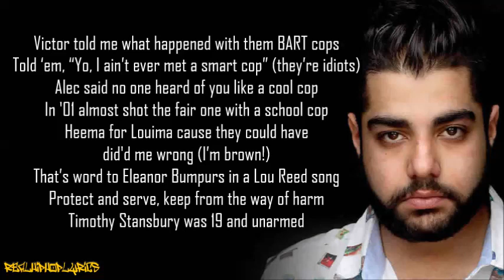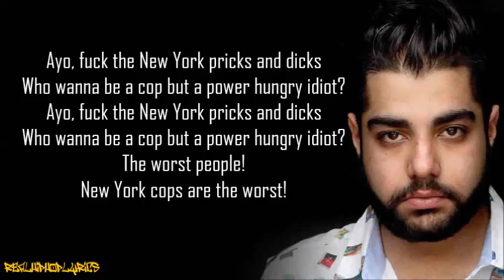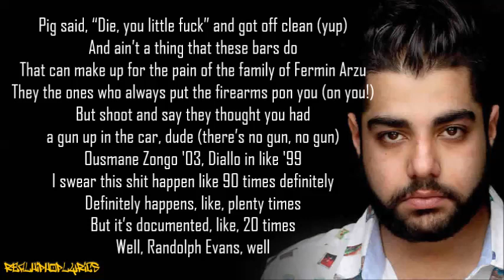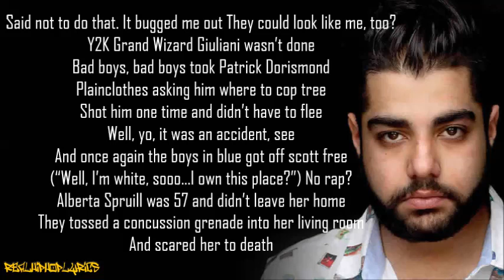Heems/Himanshu - NYC Cops (Lyrics)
Artist/Group: Heems/Himanshu
Album: Nehru Jackets
Released: 2012
Label: Greedhead